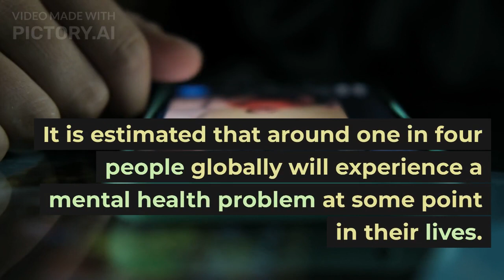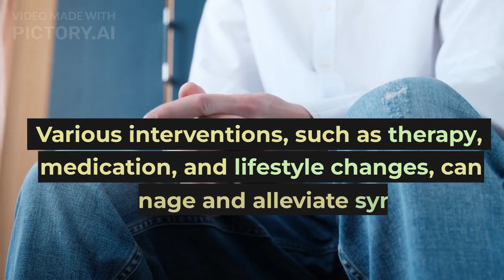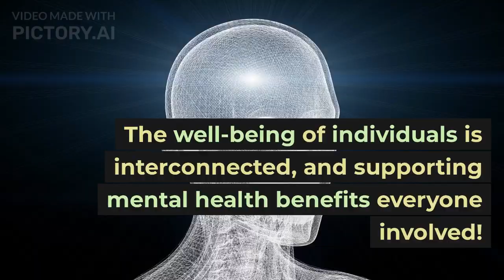Mental Health Myths Exposed - 10 False Beliefs Uncovered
Description: In this eye-opening video, join us on a journey of unraveling the truth behind common mental health myths that have plagued our society for far too long. Delve into the depths of understanding as we debunk 10 widespread false beliefs surrounding mental health and shed light on the realities that lie beneath.

Mental health awareness, Debunking myths, Breaking the stigma, Wellness tips, Self-care practices, Mindfulness techniques, Building resilience, Positive mental health strategies, Coping with stress, Emotional well-being insights.